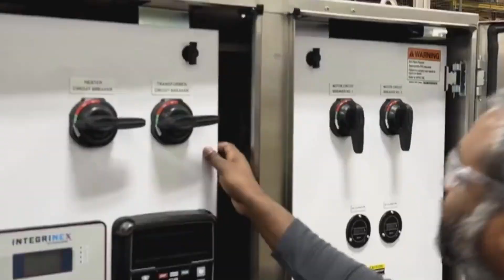The Pump People - Neamit Patel | Gorman-Rupp Pumps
For 15 years, Neamit Patel has been part of Gorman-Rupp, starting on the repair line and working his way into engineering leadership. Today, as the Engineering Manager for our Engineered Systems products, he ensures that every lift station control panel is built for reliability, efficiency, and peace of mind.

🔹 See how Neamit’s passion and expertise helps create more dependable pumping systems.
🔹 The Pump People—bringing expertise, dedication, and quality to every Gorman-Rupp pump.